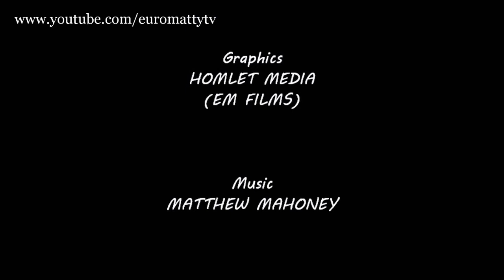Ollie Fails At... Minecraft - Episode 3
The third episode of Ollie Fails At... Minecraft. The beginning of a new ruthless empire has just begun in Minecraft... possibly.

Mods Used:
MILLENAIRE NPC VILLAGES
INDUSTRIALCRAFT v1
MINECOLONY NPC VILLAGES

Texture Pack: JOHN SMITH TEXTURE PACK